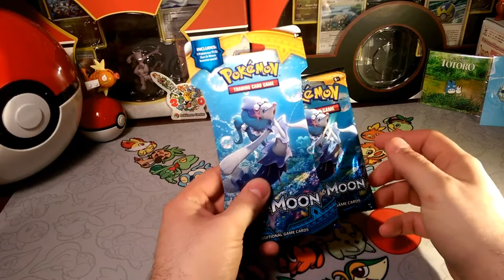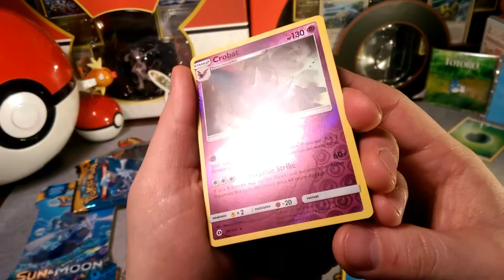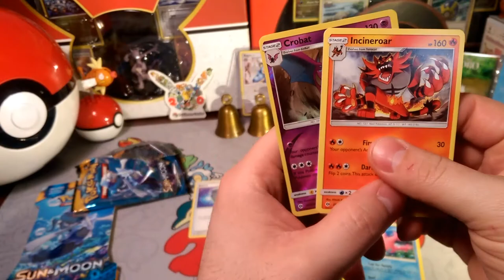Pack a DaysD#74 Surprise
Alola Dapper friends, DapperDraby here with you today to bring you another Pokémon tcg pack opening. Sun and Moon back again, but it's been on a bit of a dry spell hopefully that's broken today. Let's check it out.

PTCGO: PupWranglerLeo3